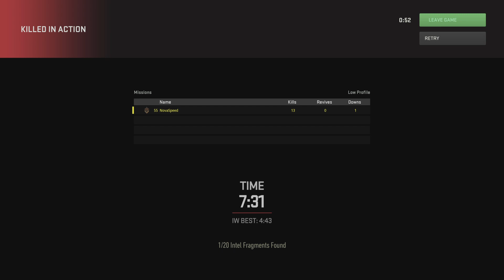Call of Duty: Modern Warfare II_20221115172043